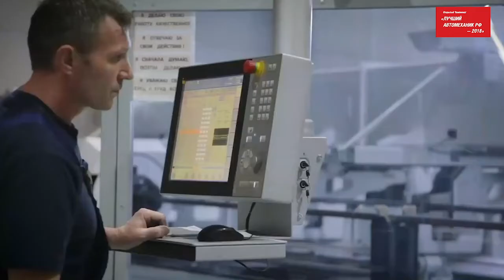Чемпионат «Лучший автомеханик РФ» | 16 ноября 2018 г.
Д.Н. Даньшов, сооснователь компании «Механика», о профессиональном развитии и соревнованиях для автомехаников.